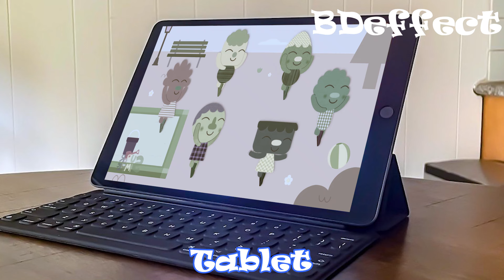I'm Feeling Dizzy Noodle & Pals Sparta pitch effects sponsored by Preview 2 effects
Software Used:

VideoPad Professional
Adobe Premiere Pro
Audacity